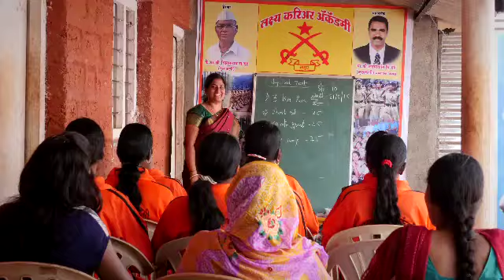लक्ष्य करीअर अॅकॅडमी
#14. Ranked Tag

#16. Keyword in channel's title

18. Focus Keyword In Audio
19. Video Keyword

#20. Keyword Density In Tags

#9. Likes & Dislikes

#10. Keyword In File Name

#11. Share Your Videos

#12. Uploading Frequency

#13. Cards and End Screens

#14. Ranked Tag

#2.Title Tag

#3. Description

#4. Thumbnails

#6. Social Media Shares

#7. Video Length

enti y your VIdeo

lags
easily. YouTube has already introduced a
new feature to manage your tags.

Tags also help YouTube to serve videos in
the suggestion sidebar that improve user
engagement which results in the increase
in rankings.

By reading most of the popular blogs

some new tags

Include your brand or channel name in

Spread few keywords
Use YouTube auto-suggestion to find

There are some tools which help you to

ell-optimization description can play well
than lengthy description.

#3. Description

YouTube used to read your description
while collecting the results regarding
user's query. But As per my knowledge,
I think that YouTube doesn't bother
descriptions. Because now YouTube can
hear your videos. So it worth optimizing
vour videos for audio rather than text.

But including a short and SEO optimized
description could be beneficial if you want
to get your videos on the first page of
500gle.

Use your focus keyword in the first
paragraph.
There is no relation between the length
of description and ranking. A short and

There are a few advanced tips to use to

ptimize your description for YouTube and
Google as well.

#2. Title Tag

A Title is the first thing that appears on
YouTube. It plays a vital role in YouTube
ranking because it helps your audience to
understand what your video is all about.
If your title is not optimized you'll get very
less CTR (click through rate).

Why title tag is important on YouTube

It influences your ranking on YouTube
if you get more clicks on your videos
YouTube will push your videos on top.

Increase CTR (Click through Rate)

Tips to choose Title on YouTube.

Don't write fake heading. It can only help
you to get initial benefits, but it impacts
vour whole SEO in terms of user
interaction. The user will never come back
to your channel.

Put your focus keyword at the starting of
the title

#1.Watch time

serve more quality ads. Resulting, more
noney.

Now you know what the watch time is. It's
time to understand how you can increase
vour Watch time.

Powerful Tips to Increase Watch Time:

Emotion- (here emotion doesn't mean
that you start to cry in front of the camera
Instead, you must be looked super
confident and dedicated to your work)
Make your video clear and state forward.
Never use false click bait tactics to
encourage your audience.
Try to initiate your videos by providing
something additional that can make your
audience happy.

Watch time also depends on how you are
udience. You can even ask your audience
ot.

going to present your videos to the

to know, are they enjoying your videos or

How long time people spent watching
vour videos on YouTube is called watch
time. This is the most effective element
for analyzing your video and rank them
accordingly. But like I said, Watch time is
not the only factor to consider.

Watch time significantly influence the
rankings. In fact, MORE time people spend
on your video also encourage YouTube to
noney.

vour Watch time.

Never use alse click bait tactics to

indian army whatsapp status tamil

indian army whatsapp status song

indian army whatsapp status malayalam

indian army whatsapp status telugu

indian army whatsapp status punjabi song

indian army whatsapp status full screen

telugu indian army whatsapp status kannada

indian army navy airforce

indian army navy airforce press meet

indian army navy air force status

indian army navy air force press conference

indian army navy air force joint press conference

indian army navy air force strength

indian army navy air force joint press

indian army navy air force conference